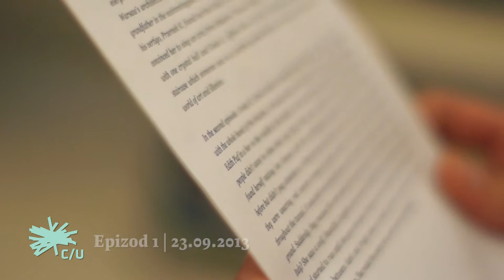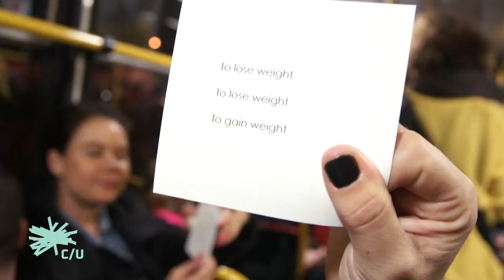12. CIAŁO/UMYSŁ - Juan Domínguez Rojo: Clean Room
Festiwal Ciało/Umysł to organizowany nieprzerwanie od ponad 10 lat festiwal współczesnego tańca. Każdego roku jesienią przez kilka dni pasjonaci zarówno teatru, jak i tańca mają możliwość oglądania najnowszych prac zagranicznych choreografów, jak i polskich artystów. Przez kilka dni mogą spotykać się z najważniejszymi spektaklami współczesnej światowej sceny tańca.

20 — 27 września 2013
Teatr Studio, Warszawa

Muzyka:
"Déjà Vu" by PerlssDj